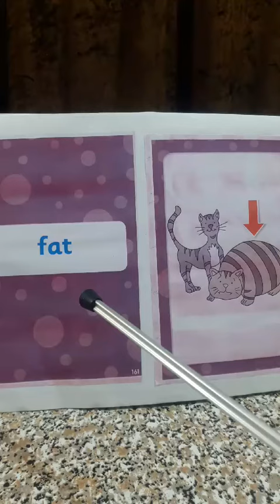كلمات لازم تعرف معناها بالإنجليزي